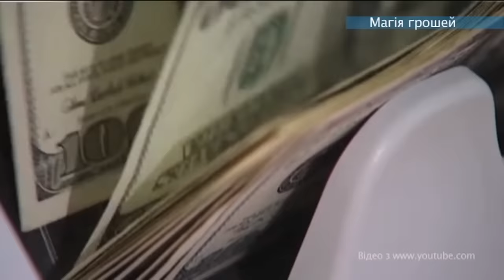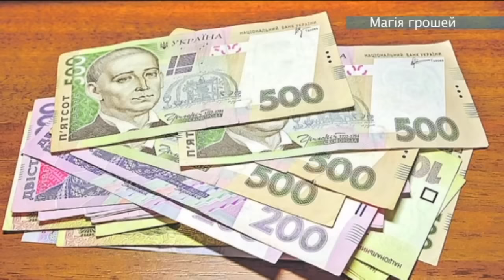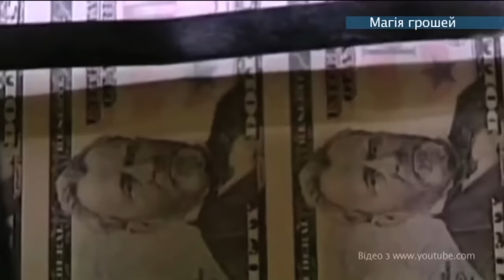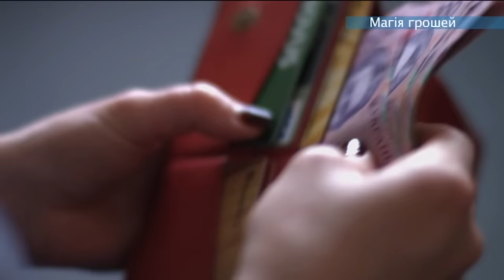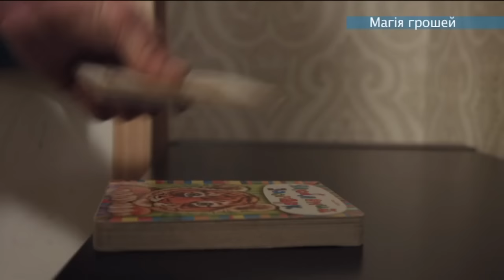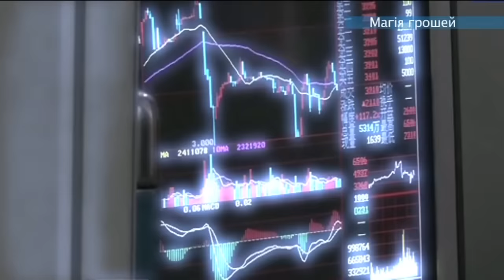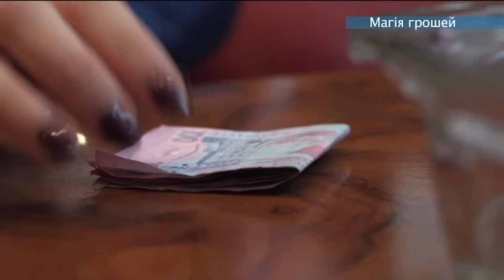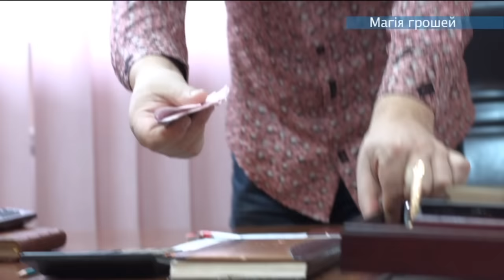Денежная магия: как привлечь успех и богатство — Лабиринт — 02.04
Мистический проект «Лабиринт» – это расследование загадочных историй, которые полностью переворачивают жизнь людей, ставят в тупик научные теории и не дают спать ученым, тщетно пытающимся объяснить аномалии с помощью законов природы.